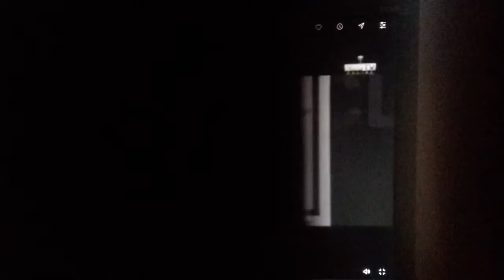Ça brive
Allez brive